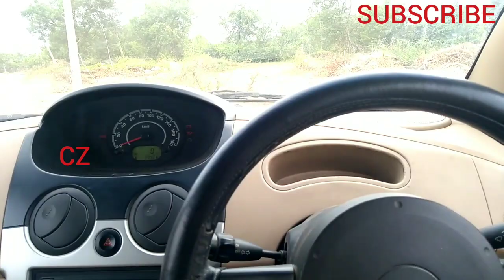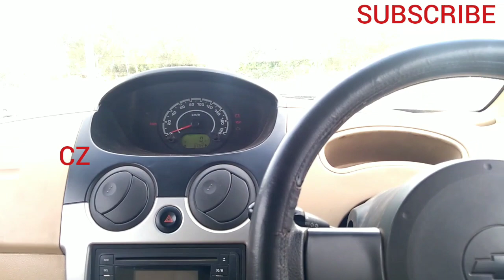Avoiding vomiting , headache , nausea etc while driving- Tamil